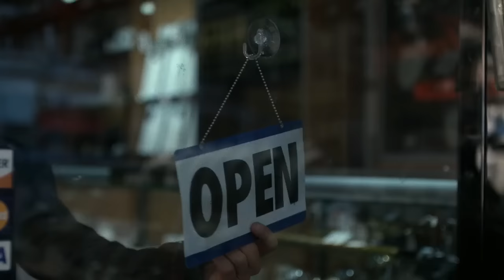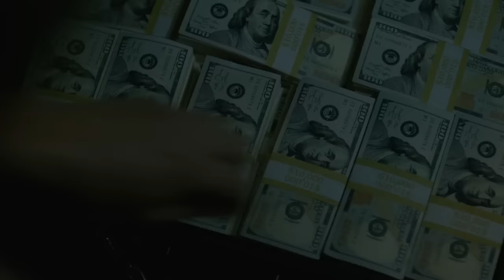Frank Castle | "The Big Bad Punisher"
- 720p + earphone -

Hi guys, the season 2 of Daredevil is just so fucking perfect and Frank Castle became one of my fav character ever. I love him he is so badass, so misunderstood... There is too many reason why I think this is the best character... I just can't wait for season 3, how is it possible to wait a year? I'll vid it a lot I think 'cause I got so much inspiration. Next video will probably be a Kastle (Frank+Karen) video. Anyway.. Hope you'll like it.

Fandom: marvels daredevil, frank castle (the punisher)